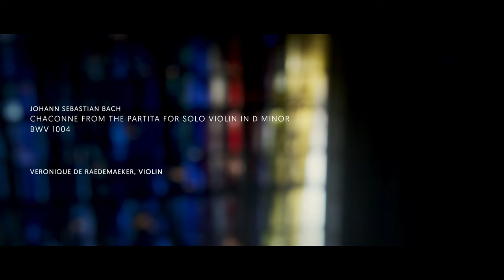Johann Sebastian Bach - Chaconne in D minor, for solo violin, BWV 1004 by Veronique De Raedemaeker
„Bach and Berio - a diptych“

The Chaconne from Bach and Berio‘s Sequenza VIII:

On a very personal level, those two masterworks form a musical diptych.
Opposing the old and the new, I invite you to watch, listen and be submerged by the myriad of possible symbols and interpretations.
I am grateful to have access to these beautiful and rich works, and it is my greatest wish to bring you closer to a kind of art that transcends to quietness and gives peace to the heart.

Warmest,
Veronique

„Bach and Berio - a diptych“ got its final form and shape from two amazing artists.

Made possible with the generous support of Musikfonds.